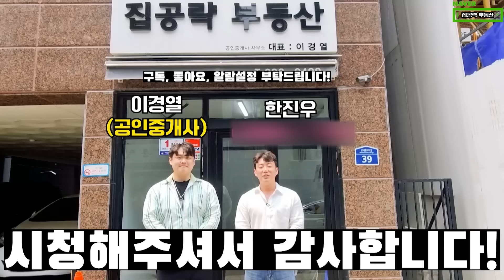사람보다 반려동물이 더 좋아하는 집ㅣ봉천동 투룸